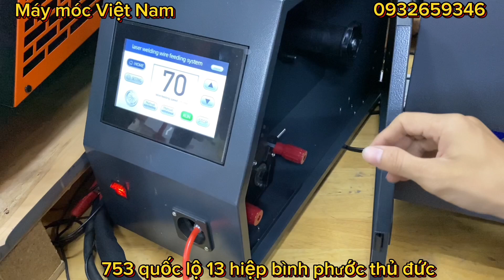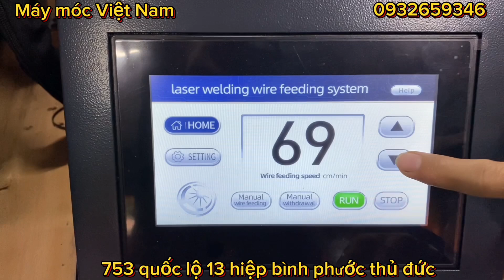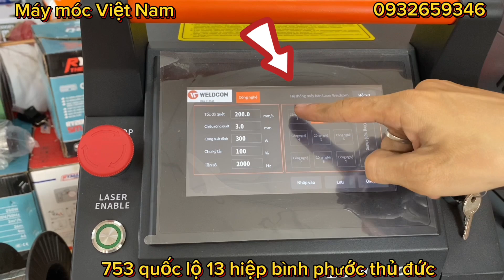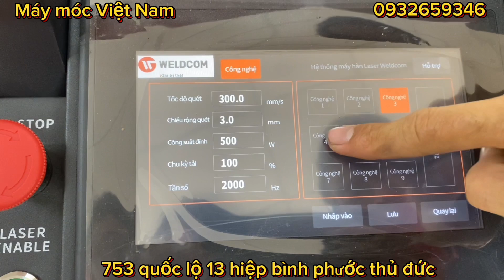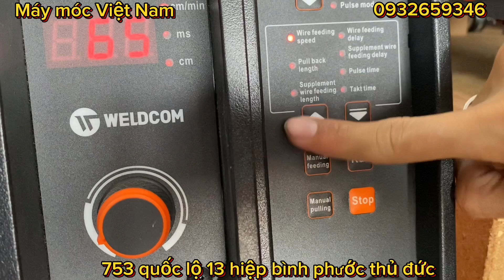Máy hàn laser thế hệ thứ 3 Jasic FIBER LS-15000F và Riland RL-HLW-1500 |Mua máy hàn đến Điện Máy EVI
Máy Móc Việt Nam Thủ Đức xin kính chào quý khách hàng, ngày hôm nay chúng tôi sẽ tập trung giới thiệu đến bạn sản phẩm Máy hàn laser. Thông tin chi tiết hơn xin mời quý khách hàng theo dõi nội dung video nhé!

00:00:00 Giới thiệu máy hàn laser thế hệ thứ 3
00:00:25 Máy hàn laser Riland 1500w
00:03:02 Máy hàn laser Jasic 1500w

👉👉 Đăng ký ngay kênh youtube Máy Móc Việt Nam Thủ Đức để cập nhật nhiều chương trình khuyến mãi mới nhất nhé:

👉👉 ĐẶC ĐIỂM NỔI BẬT:

Giới thiệu tổng quan
Máy hàn Laser là thiết bị sử dụng nguồn năng lượng laser sợi quang để hàn các vật liệu là kim loại như: nhôm , inox , sắt , thép mang lại một hiệu quả chất lượng hơn rất nhiều so với các phương pháp hàn kim loại thông thường. Sử dụng hàn bằng tia Laser cho chúng ta tốc độ hàn nhanh hơn, mối hàn sáng bóng sạch , quan trọng hơn là hàn chính xác rất nhiều so với các phương pháp hàn như Que , Mig , Tig .

Trang bị tính năng hàn, cắt, tẩy gỉ cực kỳ hiệu quả.

Những mẫu máy hàn Laser của RILAND được trang bị công nghệ làm mát bằng nước.

Với tính năng làm mát tuần hoàn kép bằng nước thì những mẫu máy hàn Laser của Riland có thể hàn liên tục trong một thời gian rất dài.

Ưu Điểm Máy hàn laser Riland:

Hàn Nhanh và Hiệu Quả: Với công nghệ hàn Laser tiên tiến, máy hàn này có khả năng hàn nhanh hơn gấp 6-10 lần so với các loại máy hàn truyền thống như Mig/TIG.

Công Nghệ Laser Hàng Đầu: Sử dụng công nghệ nguồn Laser hàng đầu hiện nay, đảm bảo hiệu suất và chất lượng hàn cao nhất.

3 Chức Năng Hàn, Cắt, Tẩy: Máy hàn Laser RL-HLW-1500 không chỉ hàn, mà còn có khả năng cắt và tẩy, tăng tính đa dụng và linh hoạt trong sử dụng.

Chế Độ Hàn Siêu An Toàn: Được trang bị chế độ hàn siêu an toàn, đảm bảo an toàn tuyệt đối cho người sử dụng.

Hỗ Trợ Đa Ngôn Ngữ: Máy hỗ trợ ngôn ngữ Việt, Trung, Anh, giúp người sử dụng dễ dàng làm việc và điều chỉnh các thiết lập.

Hệ Thống Tản Nhiệt Kép Bằng Nước: Đảm bảo máy hoạt động ổn định và liên tục trong thời gian dài mà không lo ngại về quá nhiệt.

Hàn Đa Dạng Vật Liệu và Độ Dày: Máy hàn này có khả năng hàn tốt các vật liệu như thép carbon, nhôm, inox, đồng, hợp kim, với độ dày từ 0.5 đến 4mm.

Dễ Sử Dụng và Tiết Kiệm Chi Phí Lao Động: Máy được thiết kế dễ sử dụng, không đòi hỏi người sử dụng phải có tay nghề cao, giúp tiết kiệm chi phí nhân công.

Bảo Hành Chính Hãng 24 Tháng: Cam kết bảo hành chính hãng trong 24 tháng, đảm bảo sự an tâm và tin cậy cho người dùng.

Nhược điểm của máy hàn Laser :
- Máy hàn laser chỉ có một nhược điểm duy nhất đó là giá thành cao , người dùng phải đầu tư 1 lúc 1 số tiền lớn .

Ứng dụng của máy hàn Laser :
+ Được ứng dụng rộng rãi trong việc chế tạo và sản xuất yêu cầu có chính xác cao và đồng nhất . Các nhà xưởng

+ Vì có mối hàn sáng bóng đẹp mắt nên thích hợp ứng dụng trong các ngành như các vật trang trí , trang sức và nhiều nhất là trong ngành y tế

* Các thành phần cấu tạo nên máy hàn Laser :
1. Nguồn hàn laser.

2. Bộ làm mát

3. Mỏ súng hàn Laser

4. Bộ điều khiển

5. Phụ kiện hàn.

Xin cảm ơn quý khách hàng đã dành thời gian theo dõi video. Quý khách hàng cảm thấy như thế nào về dòng máy này? Và nếu quý khách hàng thực sự có nhu cầu xin hãy liên hệ cho Máy Móc Việt Nam Thủ Đức qua số hotline trên video hoặc qua thông tin liên hệ ngay bên dưới.

CÔNG TY CỔ PHẦN MÁY MÓC VIỆT NAM

- Chi nhánh Thủ Đức: 753 quốc lộ 13, phường Hiệp Bình Phước, Thủ Đức, Hồ Chí Minh

- Chi nhánh Bình  Tân: 1095 quốc lộ 1a, phường Bình Trị Đông A, Bình Tân, Hồ Chí Minh

- Chi nhánh Trường Chinh: 367 Trường Chinh, phường Tân Thới Nhất, Quận 12, Hồ Chí Minh